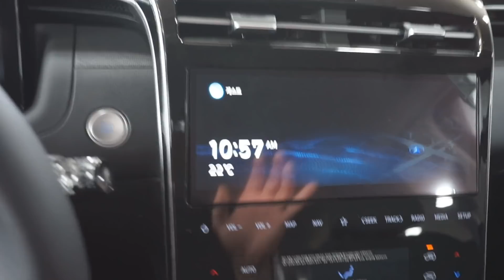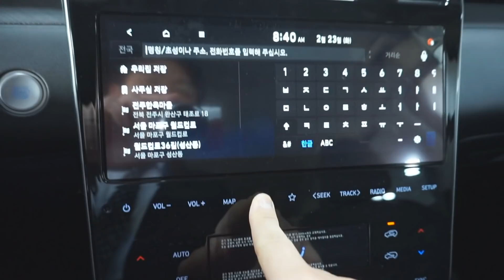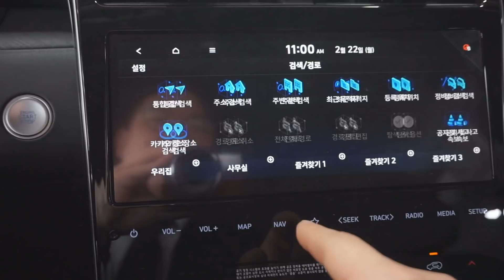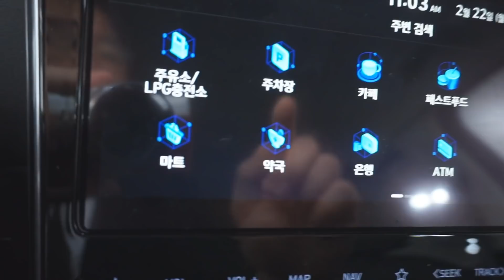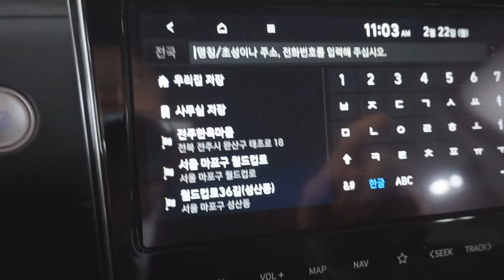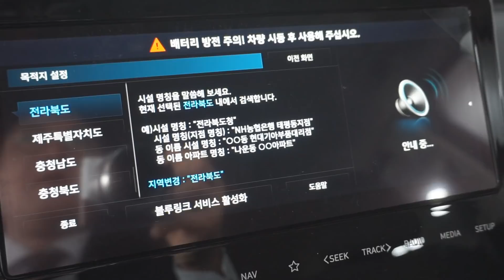★알아두면 유용한 내비 목적지를 검색하는 여러가지 방법★How to search for different navigation destinations - 가니가니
요즘 가장많이 보편화된 첨단기기 라면
당연히! 내비게이션을 봅을수있겠는데요.
순정 내비게이션이 많이 보편화되면서,
여러가지 방법으로 혹은 아주 쉽게 목적지를 정확하고
빠르게 검색하는 방법에 대해 안내해드릴께요.
옆에 타세요!